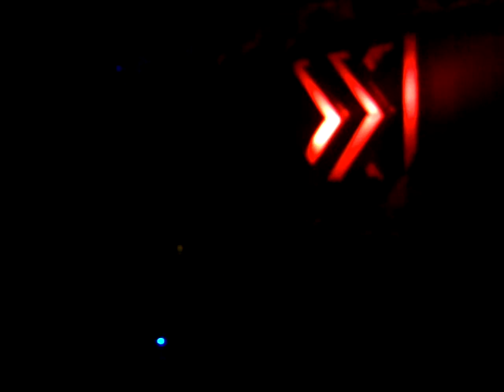buscando el camino